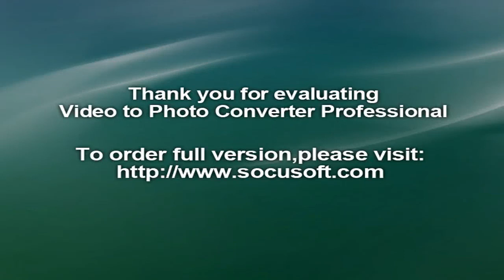Skelton wins Britain's 1st gold in individual jumping at 58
RIO DE JANEIRO (AP) — Nick Skelton of Britain has a metal left hip, once broke his neck and his back aches so much that he needs a stepladder to mount his horse, Big Star.

On Friday, all the pain and years finally paid off in gold in his seventh Olympics.

Skelton, 58, survived a six-man jump-off to become equestrian's oldest gold medalist, riding a third clean round in 42.82 seconds on his stallion Big Star to hold off two past champions in this event. Skelton appeared on the verge of tears at the culmination of so many years and injuries finally landing him on top of the medal podium.

"I'm so happy," said Skelton, who turns 59 in December. "I've had a long, long career and to do it now is like unbelievable for me," Skelton said. "I've always wanted to do this. Nearly did it in London ... To actually win this at my age, lucky enough to get this horse here, it's pretty emotional for all concerned on my team."

Skelton, also the oldest gold medalist at the Rio Games so far, topped Klaus Balkenhol of Germany who was 56 when he won a gold in team dressage at the 1996 Atlanta Games. Skelton also became Britain's second-oldest gold-medal winner, just behind Joshua Millner who won a shooting gold in 1908 at the age of 61.

"I think this really for me finishes, caps my career to be honest," Skelton said. "I've been in the sport a long, long time and to win this now at my age, I'm so happy and it's amazing. It's amazing."

Peder Fredricson of Sweden won the silver medal with a clean ride but finished the Olympic Equestrian Course in 43.35 seconds.

Eric Lamaze of Canada took bronze. The 2008 gold medalist caught a post late in his round but finished in 42.09 to earn a medal.

"Nick was very quick and forced us, forced all the riders, to go at a speed that was a little uncomfortable," Lamaze said. "Having jumped so many rounds already, the horses are a little tired, and he put the pressure. He made us chase him, and that's where the faults came from the other riders as well."

Defending champ Steve Guerdat of Switzerland finished fourth followed by Kent Farrington of the U.S. and Sheik Ali Al Thani of Qatar.

Pause
Current Time 0:00
Duration Time 0:00
Loaded: 0%Progress: 0%0:00
Fullscreen
00:00
Mute
Not only has Skelton dealt with his own list of injuries, his horse hadn't won since a grand prix event in Aachen in 2013. Skelton and his race team had been nursing the stallion through lingering injuries since then and has raced so little that Skelton isn't ranked high enough to qualify for other big events.

But Skelton, who finished fifth in this event after winning a team gold medal in the 2012 London Games, had Big Star ready to go Friday. Together, they turned in three clean rounds and set the pace on a course Skelton said he thought would be more technically challenging.

That led to 13 riders finishing with clean rounds in the morning, and six stayed clean through the afternoon to force the jump-off.

Skelton was the first rider on the course, and he decided to go as fast as he could go safely to pressure the other five riders, especially Lamaze and Steve Guerdat of Switzerland who won gold in 2012 with the same horse, Nino Des Buissonets. Skelton's gamble worked to give him a second gold to go with the medal he won in 2012 once he fishes it out of his sock drawer.